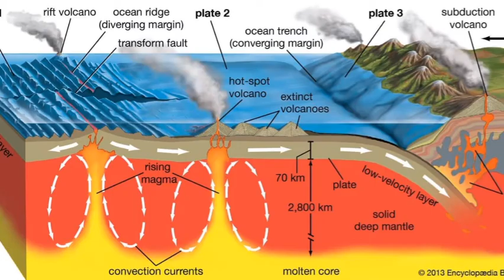CAUSES OF THE PLATE MOVEMENT